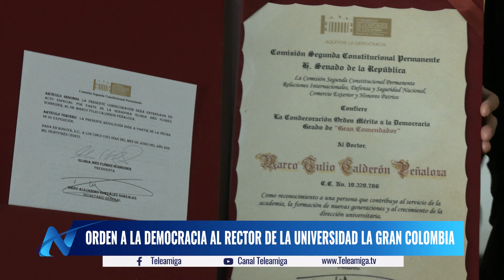Orden a la Democracia otorgada por el Senado de la República a la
🎥 ¡Saludos a todos los seguidores de la Universidad La Gran Colombia! Hoy queremos compartir con ustedes un momento de gran orgullo para nuestra institución. En este JuevesDeTBT, recordamos con emoción el día en que nuestra universidad, encabezada por el rector Marco Tulio Calderón Peñaloza, fue condecorada por el Senado de la República en el Congreso Nacional.

Este reconocimiento es un reflejo de la dedicación y el compromiso de toda nuestra comunidad universitaria hacia la educación de calidad y la formación de profesionales sobresalientes. Cada estudiante, docente, miembro del personal administrativo y egresado ha contribuido a este logro.

Queremos expresar nuestro agradecimiento a todos ustedes, que hacen posible que la Universidad La Gran Colombia sea un lugar de excelencia académica y formación integral. ¡Sigamos trabajando juntos por una educación que transforma vidas y contribuye al desarrollo del país!

¡Felicidades a todos por este logro y gracias por ser parte de la familia de la @U.LaGranColombia  👏🏛️🎖️